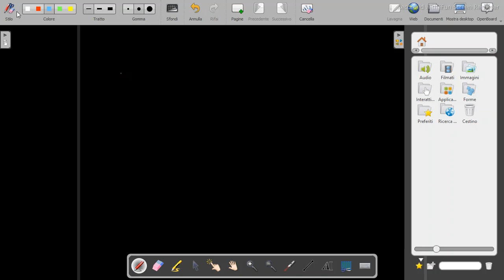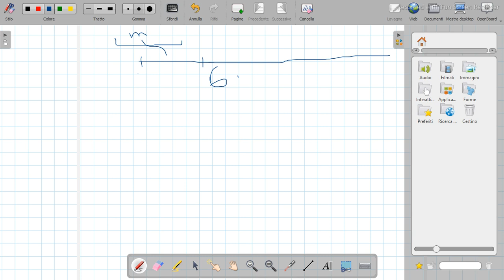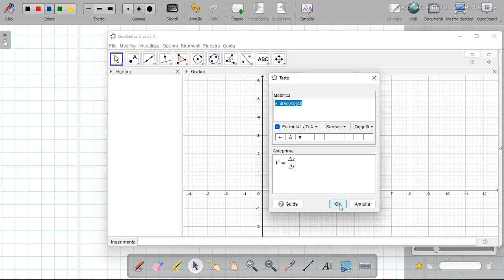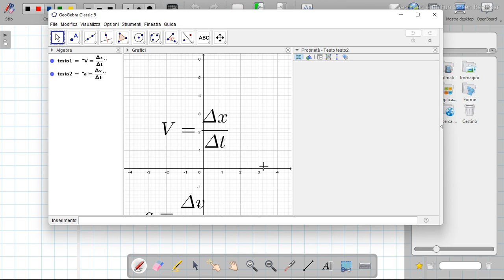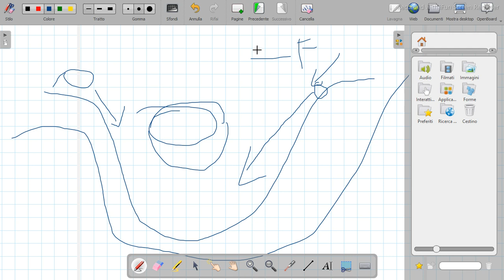Velocity to gravity Force(F=ma) (Italiano)